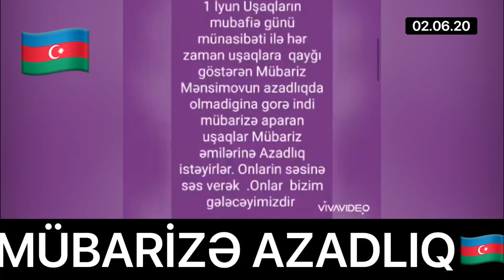ƏDALƏTLİ,- DAHA GOZƏL DÜNYANI SİZ QURACAQSIZ : R. T, ƏRDOĞAN